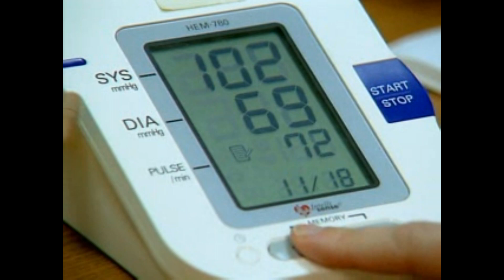FT Insights: Medical-Grade Wearables? 2017Jun1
Many clinicians believe that there are wearables, and then there are clinical devices. And never the twain shall meet.

Until now. Biotricity and CardiacSense are two startups with wearable technology that's now going through the FDA approval process for use in healthcare.

Watch my video to learn more about it. For more, check out my interviews with executives from both startups. They're both here on my YouTube channel